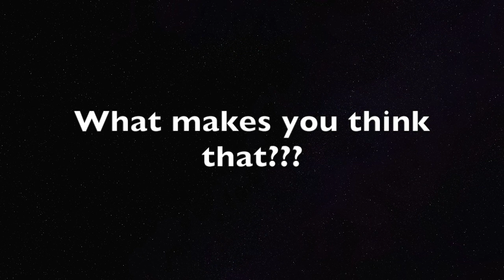SA2:B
Aubrey and guest star James attempt to get "Mystic Magic."

Please excuse the awful recording quality we're just two shitty college kids having a good time :)